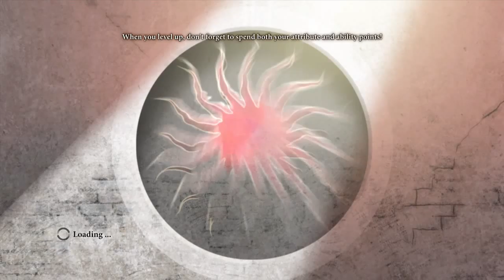Dragon Age II - Part 42 (Let's Play)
Part 42 is here to bring you into a world in which a high dragon was just brutally slaughtered and now everyone is gonna be chill from here on out. We do some stuff and F GAMLEN!